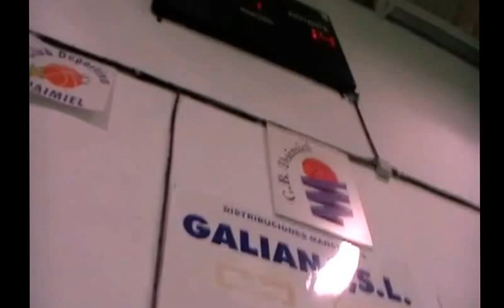1ª Nacional CLM 13/14: CB Daimiel - Fundación Caja Rural La Roda (J.8)